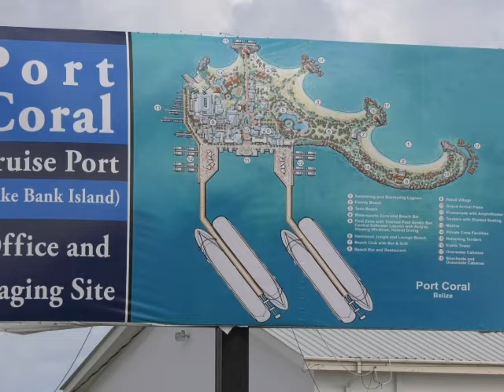Stake Bank Enterprise Drops Multimillion Dollar Lawsuit Against G.O.B.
Stake Bank’s multimillion dollar claim, a lawsuit that was brought against the Government of Belize prior to the company falling into receivership, has been discontinued.  On Friday, the law firm of Barrow & Williams issued a notice to the High Court that Claim Number two hundred sixty-nine of 2021, between Stake Bank Enterprise Limited and the attorney general, the National Environmental Appraisal Committee and the Department of the Environment has been withdrawn.  Earlier today, News Five spoke with Senior Counsel Dean Barrow who acts on behalf of S.B.E.L.’s receiver, Marlowe Neal.  According to Barrow, the company is not in a position to proceed with the claim, given its financial situation.